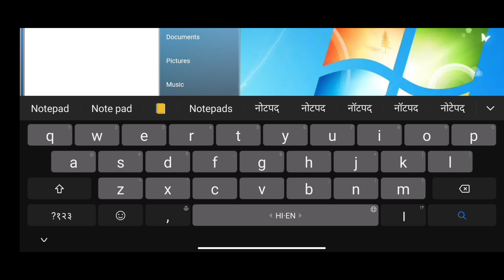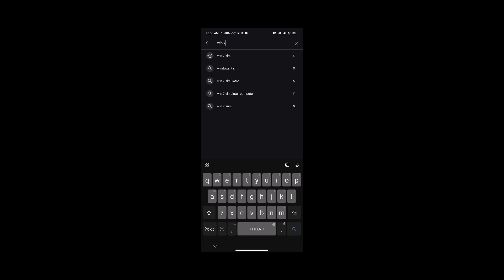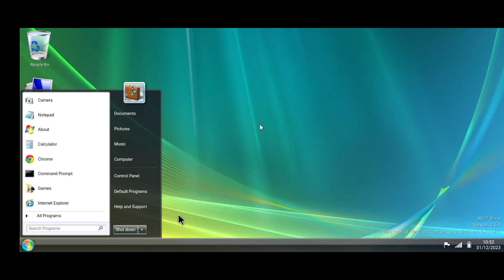keyboard se mobile mein typing kaise kare phone se typing kaise kre computer education #_